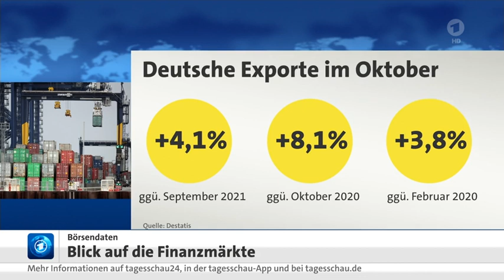VW-Aufsichtsrat berät über Konzernführung, Chipkrise und Lieferprobleme, DB-Sonderzüge,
WIRTSCHAFT: VW-Aufsichtsrat berät über Konzernführung, Chipkrise und Lieferprobleme, DB-Sonderzüge, den 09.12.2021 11:53